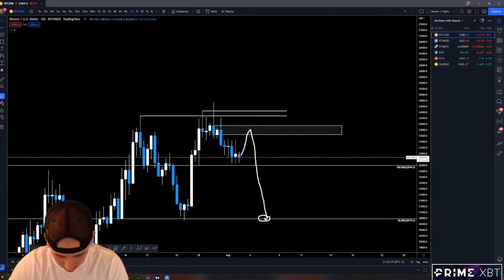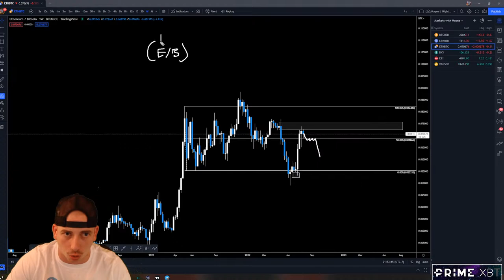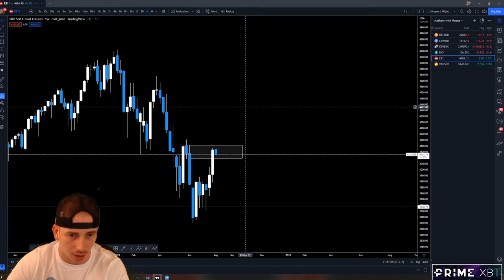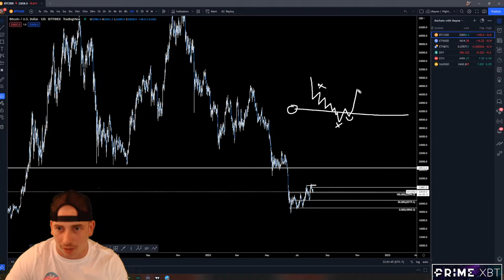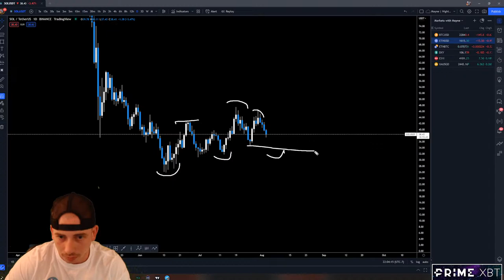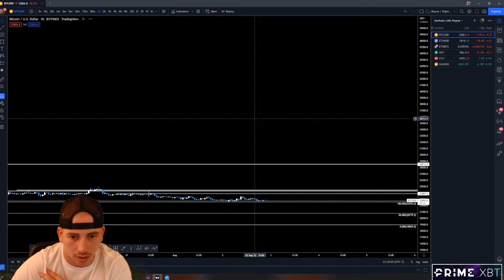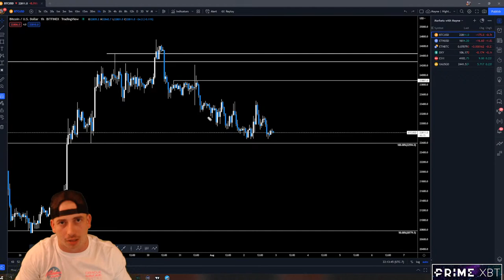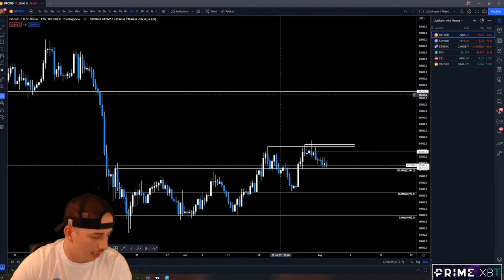Markets with Mayne | Solana Hack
For more info on trading education, social media platforms, and joining the free private Discord,

Follow: @Tradermayne and @PrimeXBT on Twitter.

Markets with Mayne is hosted by @Tradermayne and airs every Sunday evening at 7pm (EST).